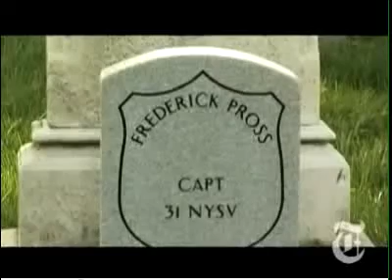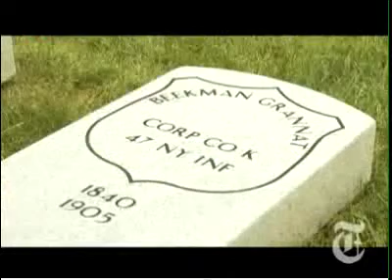green-wood cemetery civil war soldiers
volunteers help find civil war dead at green-wood cemetery